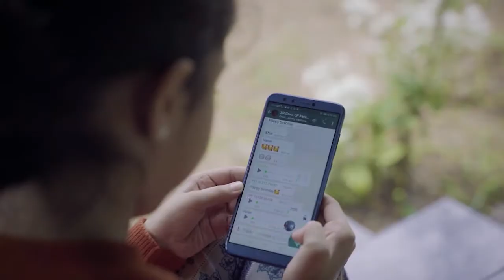എം എൽ എയുടെ പൊന്നോണം | Chat with Eldhose Kunnapilly Part 1 | Media Malayalam News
We need your support to like our accounts to get our new updates on your screen and also share them with your friends.

MEDIA MALAYALAM NEWS